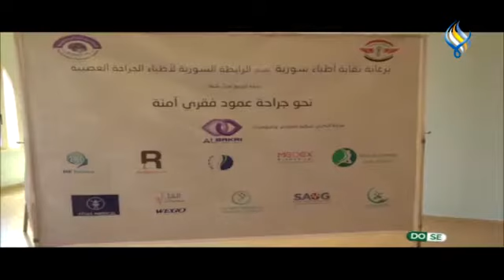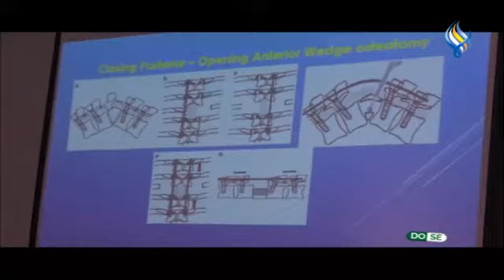"نحو جراحة عمود فقري آمنة" .. العنوان العريض للرابطة السورية لأطباء الجراحة العصبية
د. غسان فندي -  نقيب أطباء سورية

د. وردان تامر - رئيس الرابطة السورية لأطباء الجراحة العصبية

د. منذر بغداد - نقيب أطباء اللاذقية

 د. جهاد عابدين – استشاري في الجراحة العصبية

د. بسام صقر - اختصاصي بالجراحة العصبية

د. عدنان حمود - اختصاصي بالجراحة العصبية